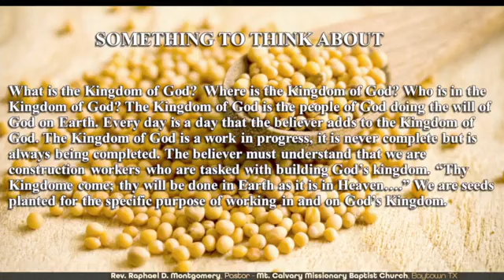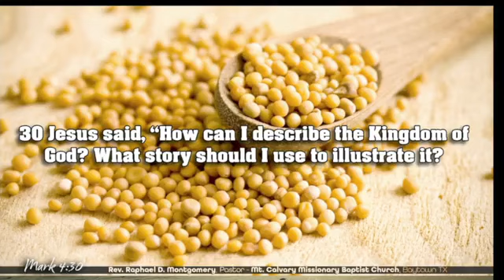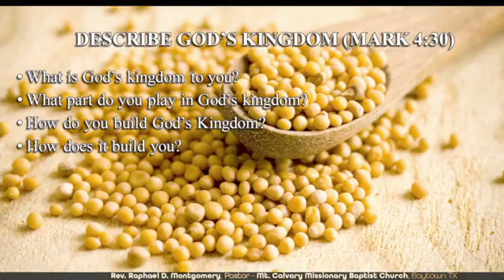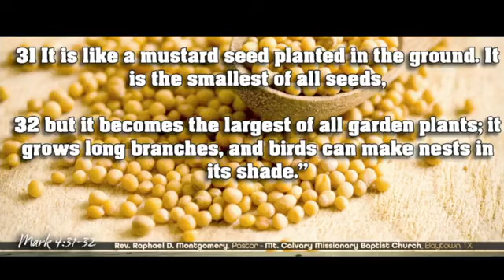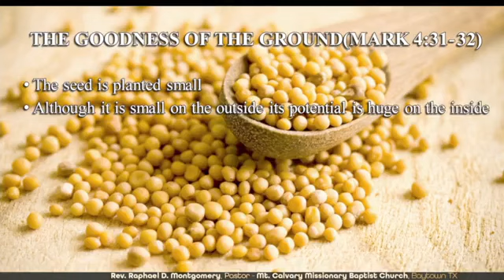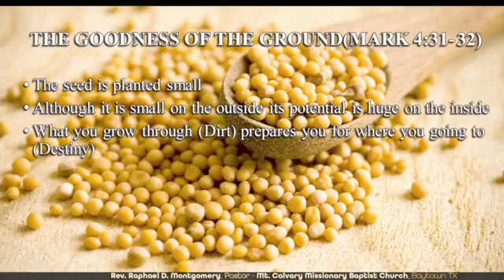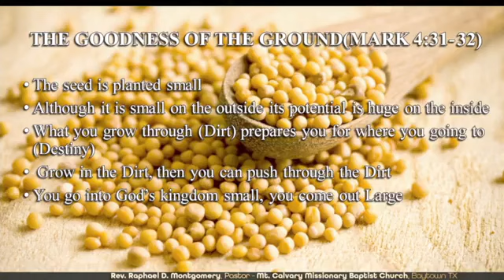Bible Study - Parable of The Mustard Seed 05.01.24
Mt. Calvary Missionary Baptist Church of Baytown TX bible study by Pastor Raphael D. Montgomery.